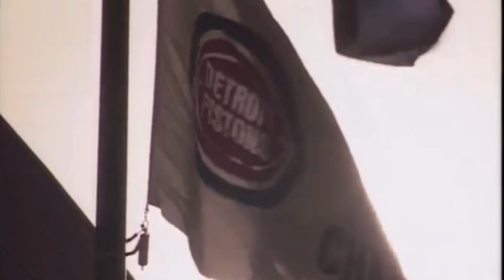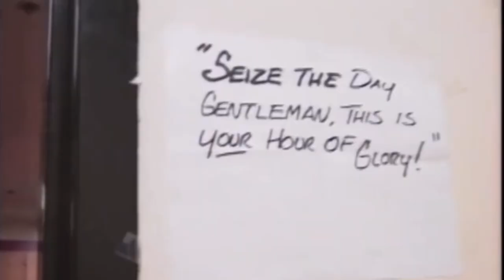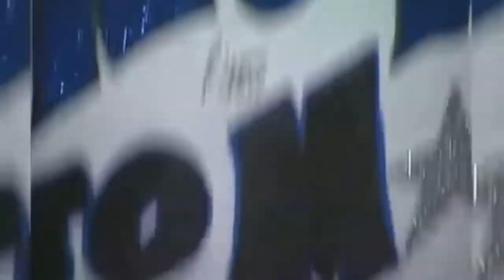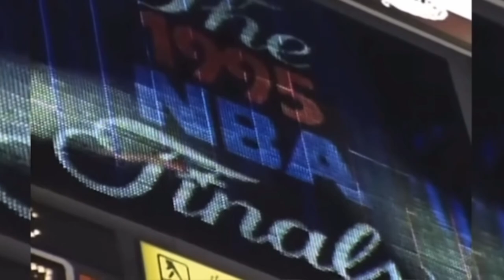“Glyde” Clyde Drexler Story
The Legend of the man whom could Glide and his basketball career